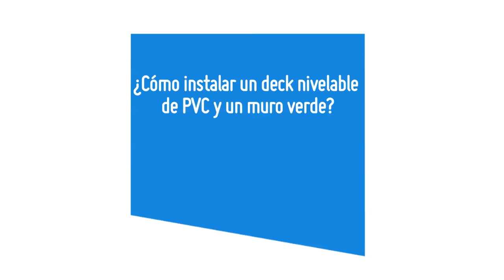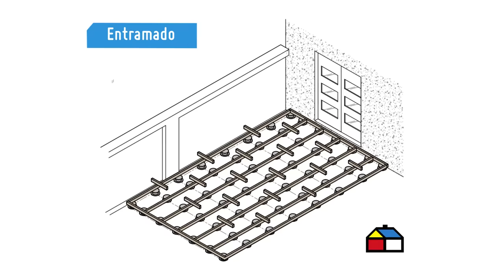Cómo instalar un deck nivelable de PVC y un muro verde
Con este video aprenderás a instalar un deck de PVC, que además tiene la función de nivelar el suelo. Es una solución excelente para aprovechar el espacio en el exterior.

Conoce las mejores tendencias para el Aire Libre y Jardín acá